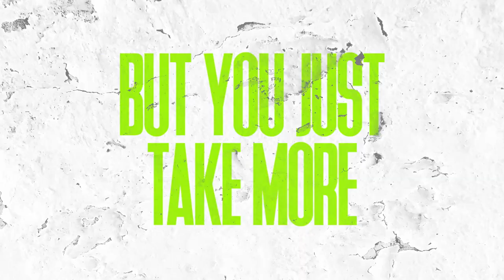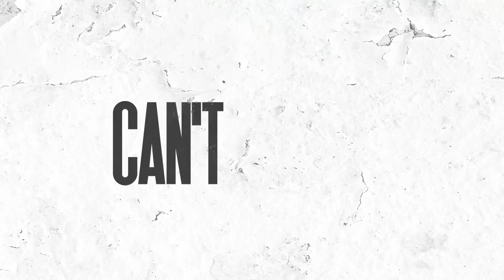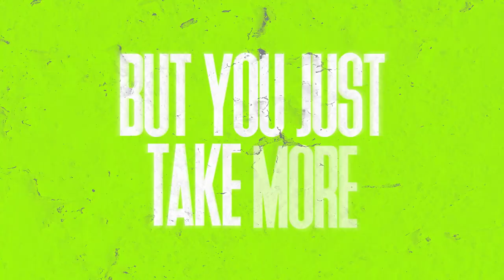Sunset Bros & Shannon Noll - What About Me (Colin Hennerz Remix)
The biggest collab of 2022 that no one saw coming is here! Melbourne DJ Colin Hennerz has put his fast tempo spin on DJ duo Sunset Bros and Nollsie’s latest hit ‘What About Me’! With teasers already garnering hundreds of thousands of views on TikTok, and Shannon’s Australia Idol alum Guy Sebastian and Osher Gunsberg throwing their support behind the track, Sunset Bros and Shannon Noll ‘What About Me’ is ready to take over when it’s officially released on September 16th via TMRW Music.

Since Sunset Bros posted on social media about potentially remaking the classic track, fans have been frothing to hear the finished product. Shannon even joined Sunset Bros on stage at their sold-out Hordern show last month to the absolute surprise and delight of the 5,000 people in the room.

Sunset Bros share their experience of working with the legendary Nollsie, “Being able to work with an Aussie icon like Shannon was pretty surreal; it challenged and definitely inspired us to do something that hasn't really been done musically before. It's just one of those tracks with a special healing power. It takes you someplace else for those couple of minutes and when you return, you're like, wow I didn't expect that! He's a proper gentleman and we are honoured to be able call him a friend for life.”

Shannon adds, "I’m really excited to see what the fans think of this new version of What About Me! I’ve wanted to re-record the vocals for so long and I finally got a chance to do so! The Sunset Bros were so much fun to work with and I think they nailed the remix! I’ve been getting so many messages from friends saying how much they love the new track! I hope it goes well given it’s been nearly 20 years since I recorded it the first time!’

Welcome to the official TMRW Music YouTube channel, where we bring you the biggest dance hits first.